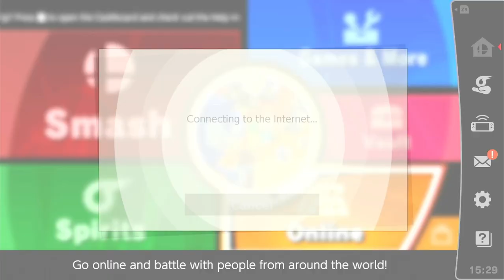GETTING OUR MONEY UP: Ultimate Gambling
like and or subscribble?